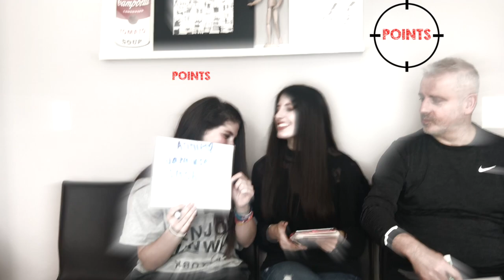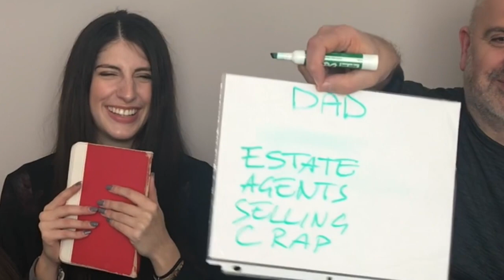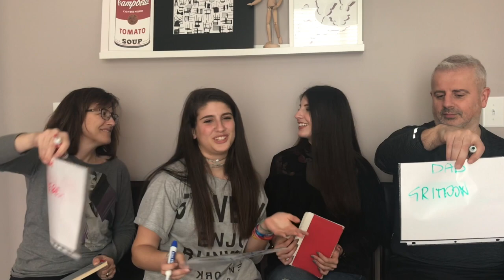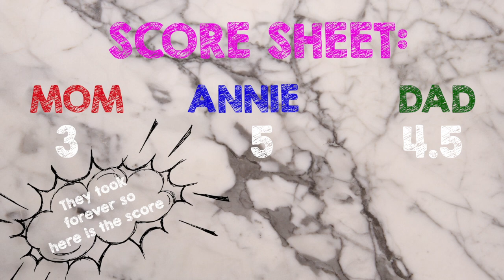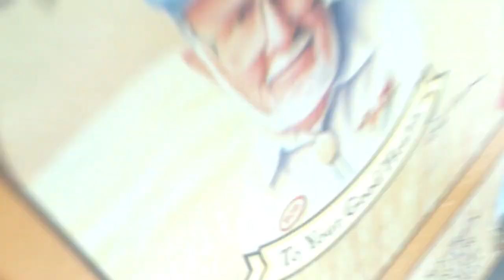Family Q&A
Watch my family battle it out answering some questions about me! There were some really funny answers/reactions, Enjoy!

Two friends that decided to start our own YouTube Channel. We are both college seniors 21 and 22 who after being obsessed with YouTube for so long decided to take a leap of faith and start this new adventure. Come join us on this new fun ride.

Life isn’t about waiting for the storm to pass.
It’s about learning How to dance in the rain.